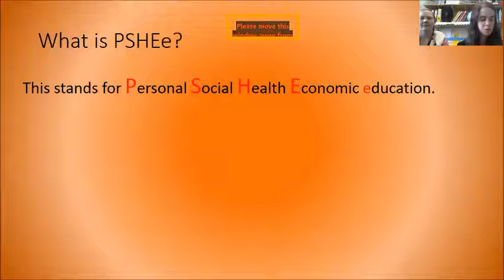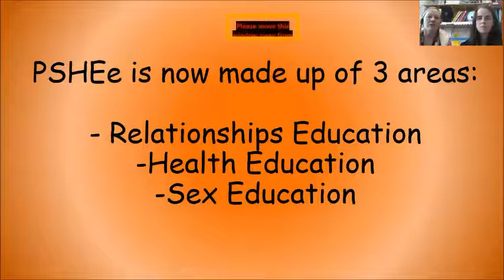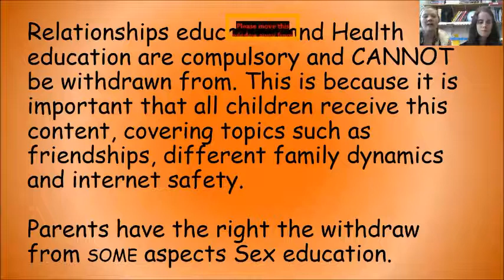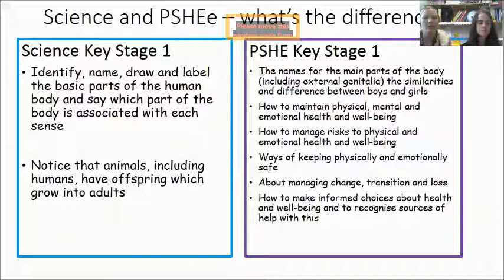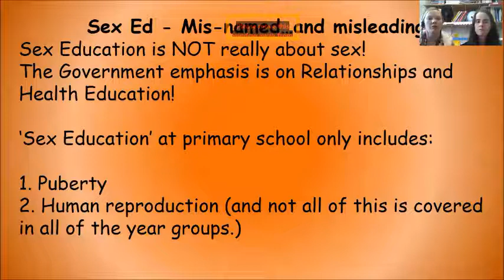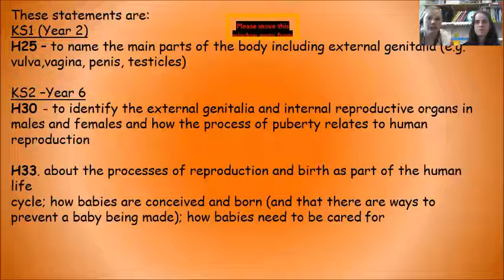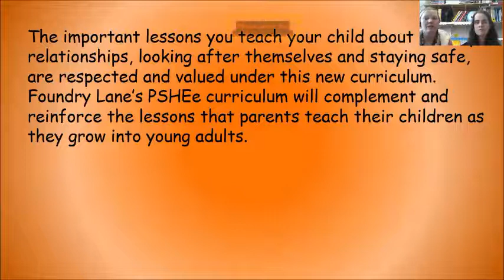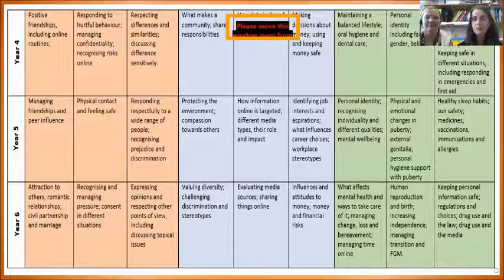PSHEe New Curriculum Parent Presentation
Please find information about the new RSE and PSHEe curriculum. There is a google form for you to send any questions to us with and we will do out best to answer them all.